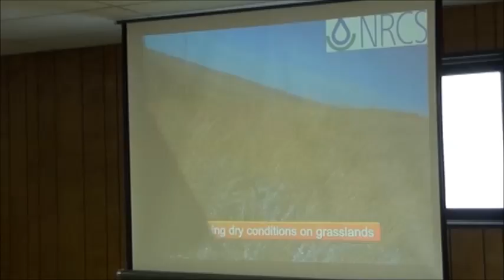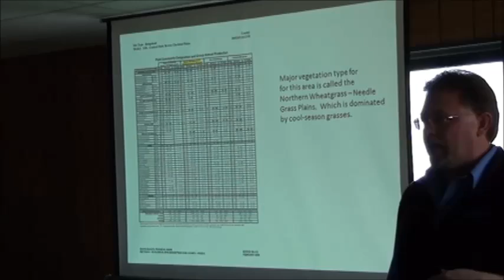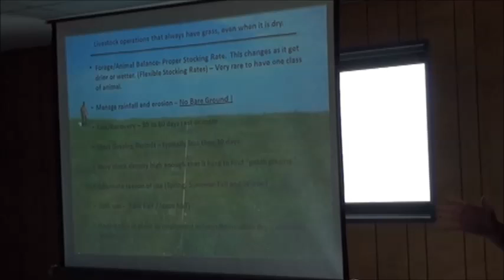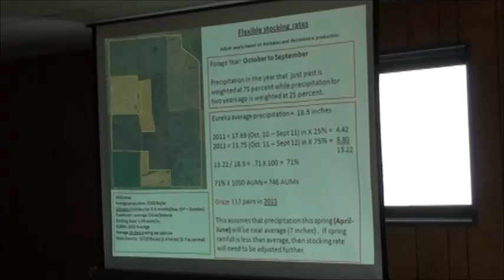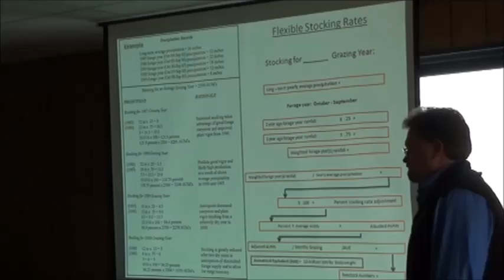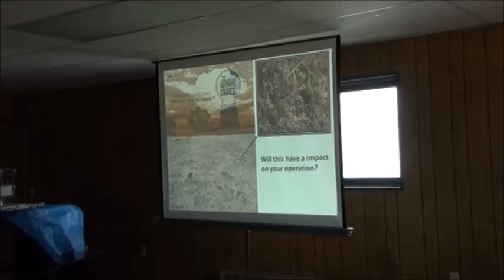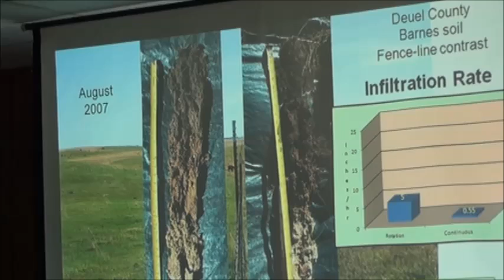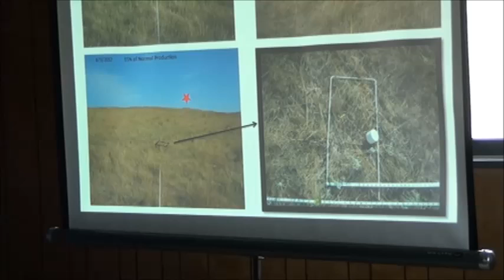Video 2 of Workshop: Range Drought Soil Health on Mar 28, 2013, in Leola, SD with Terry Heck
The video captures the second of three presentations at the workshop on Range/Drought/Soil Health Mar 28, 2013, in Leola, SD.  Terry Heck is a Rangeland Management Specialist with the USDA Natural Resources Conservation Service serving central South Dakota.

Or contact your local NRCS staff located in USDA Service Centers.